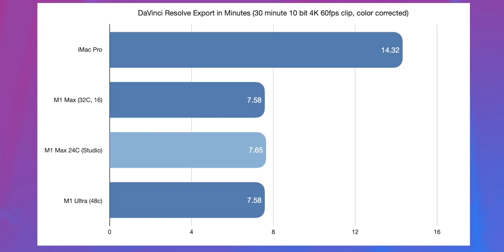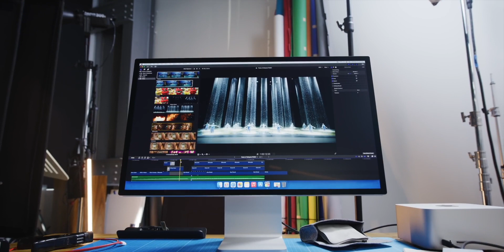M2 Pro and M2 Max MacBook Pro's are delayed!! 3nm is coming!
The M2 Pro and M2 Max MacBook Pro's are NOT Coming Yet! The are probably coming next year with some big changes to the CPU! 3NM process is expected next year with the new M2 Pro and M2 Max chips! Maybe this delay could be a very good thing after all! Well let's settle then a bit more time with the incredible M1 Pro MacBook Pro and M1 Max MacBook Pro!